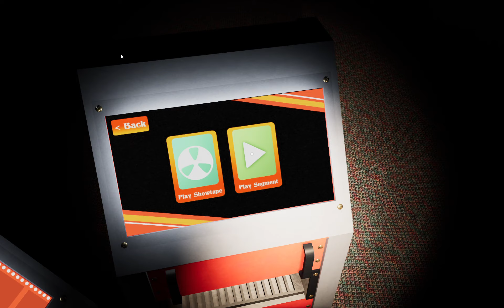Rock Afire Reboot - Hit the symbol